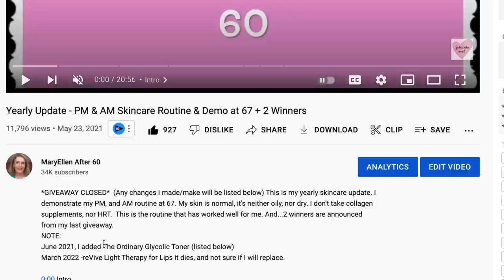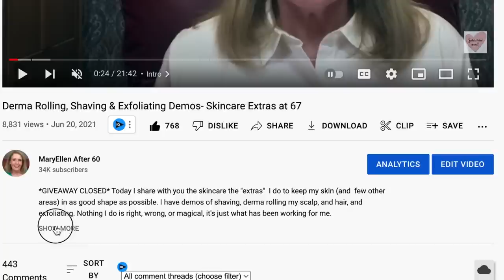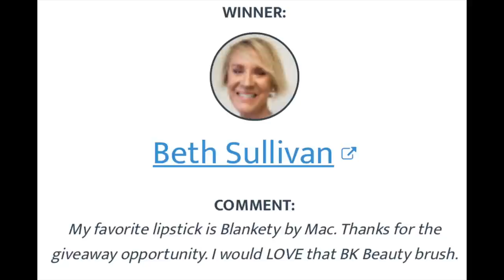Changes I've seen in my Skin Over the last 7+ Years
GIVEAWAY CLOSED:  I've seen many changes in my skin over the last 7+ years. I started using Retin A on August 19, 2014. I gradually added other products over the next few years. My goal is to use the least amount of products, with the best results, in the comfort of my home. I've never had any procedures, do not take hormones, nor take collagen (but I probably need to). I do eat a healthy diet, and drink a proper amount of water, for me.

             code 𝐒𝐔𝐌𝐌𝐄𝐑𝟐𝟐
DRMTLGY Sale - discounts vary with amount you order
Built Bar, and Puffs - Factory Seconds with free 2 bar cooler with purchase off

My 1st 2 yrs Using Retin A & Anti-Aging Skincare - Expense + Photos

I just made a Playlist of Yearly Skincare Updates (after starting Retin A in 2014)
3/24

Cacay Oil

Timeless Skin Care:
$5.00 off with code MARYELLEN - Serums, Creams, Pure Line, Sprays. Minimum purchase of $14.95 required. Limited to one use per customer
Vitamin 20% C+E+ Acid
Matrixyl 3000
Hyaluronic Acid
Hydrating Eye Cream

or
DRMTLGY Tinted Moisturizer with 46 SPF
DRMTLGY Peptide Night Cream

or
Skin Deva 20% Argireline
Glycolic Acid Night Cream

THE ORDINARY 7% Glycolic Acid
Shiseido Cottons

IT Cosmetics Bye Bye Under Eye Brightening Eye Cream
IT Cosmetics Secret Sauce

Goodrx . Com check prices for Retin A, and other prescriptions in your area

My favorite "tool" I use to examine my skin, and tweeze my eyebrows (I've had mine for 15+ years.

Timeless Bright and Glowy Gift Box

TODAY'S MAKEUP:
IT Superhero Mascara Sale - 3 for $39
Clear lip balm

00:00 Intro
01:03  Changes in my skin over the last 7+ years
03:56  How to find demos
06:00  Thumbnail comparison
07:25  Timeless
08:37  DRMTLGY  - demo applying
11:25  Skin Deva
13:44  The Ordinary
14:02  IT Cosmetics
15:34  Retin A (Tretinoin)
17:02  Chit Chat - update